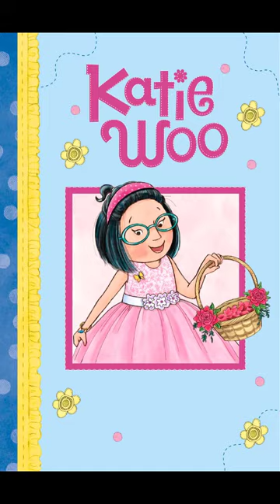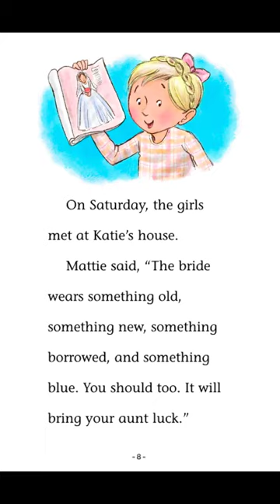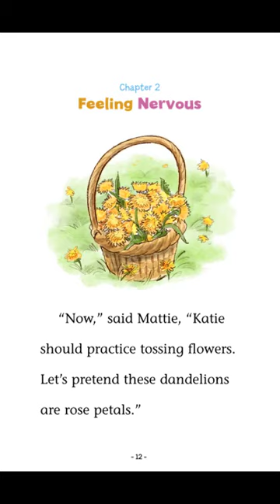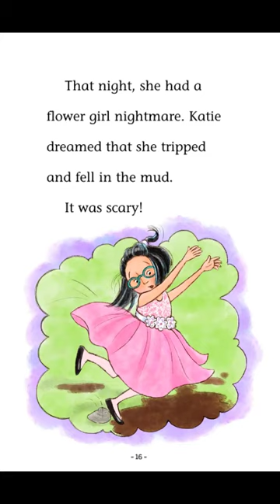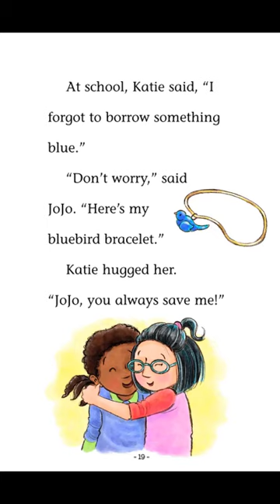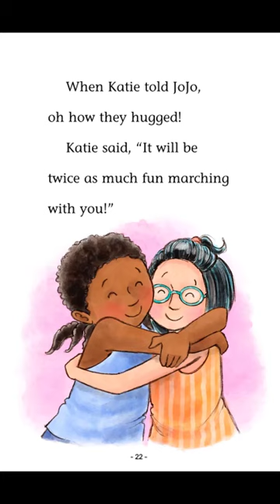Flower Girl Katie | Audio books & Bedtime Story | Kid lying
Averaged Rating
Minimum grade level setting
Allow only students in or above the minimum grade level to access this book. Changes will affect all students.

Overview

Details

See Reviews

Add to Project
When Katie's Aunt Patty asks her to be the flower girl at her wedding, Katie is thrilled! But then she starts thinking about all the things that could go wrong. It's up to JoJo and Katie's other friends to get Katie feeling ready for the big day. A special craft project, along with a glossary and reader response questions, round out this Katie Woo story.